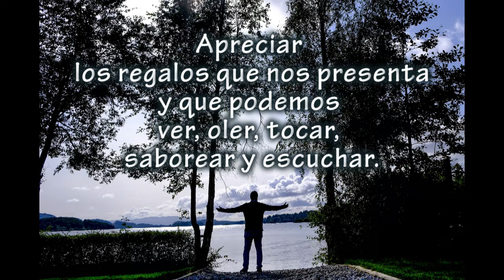Agosto. Un amor infinito y cotidiano.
Con esta reflexión finalizamos la serie de publicaciones que nuestr@s herman@s de Lianda nos han regalado todos estos meses para poder amar un poco mejor en nuestro día a día, en nuestra cotidianidad. Gracias a Daniel Pareja, Lidia Medina y Ángela Carranza por estas imágenes y reflexiones tan bonitas.